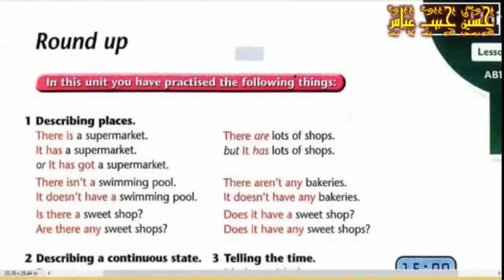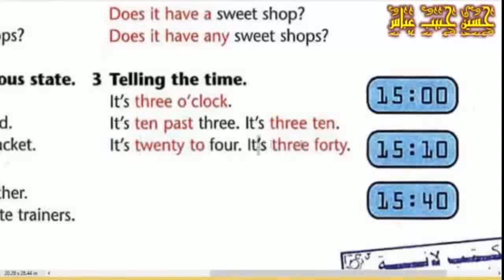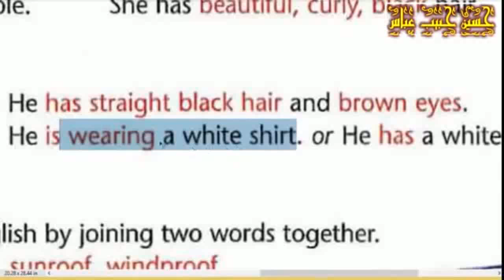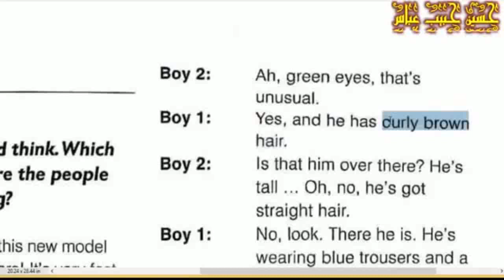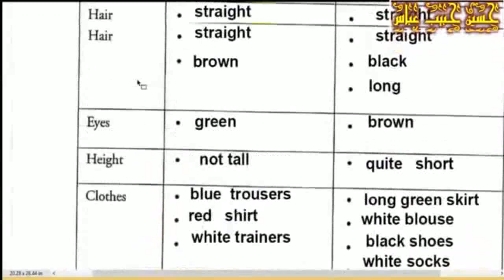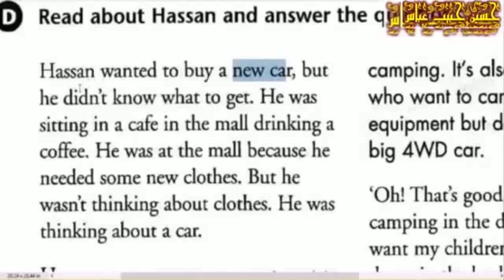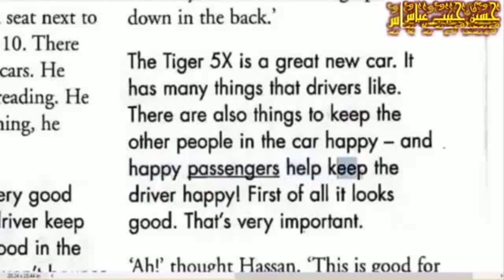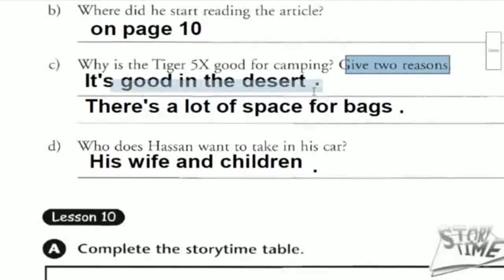انكليزي الثالث متوسط U1 Lesson09